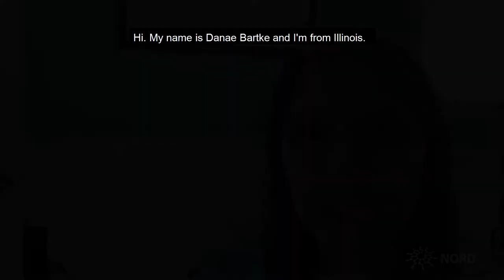Danae's Story for RDDNIH